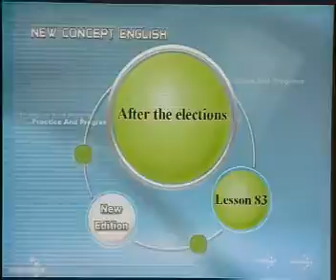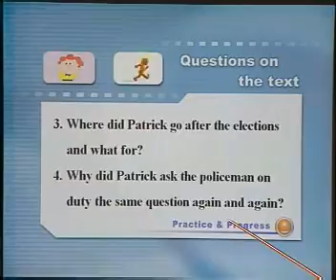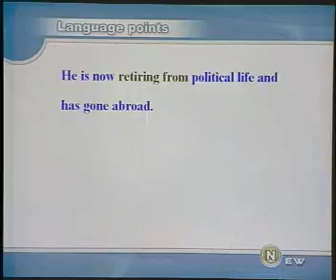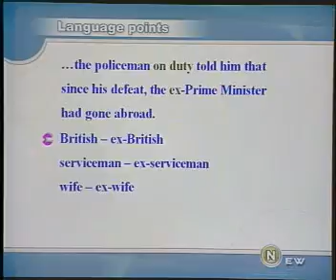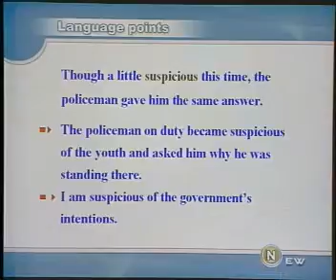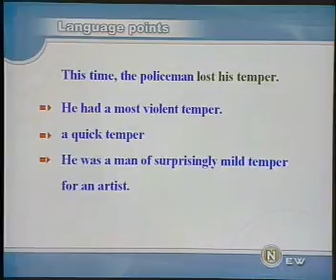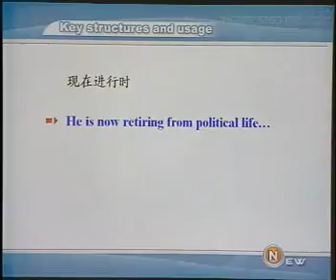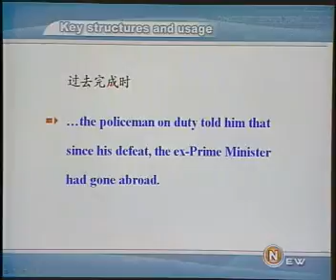新概念英语2 83